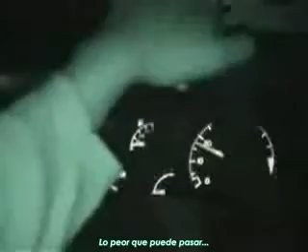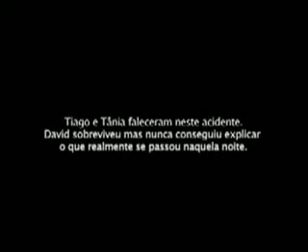Fantasma en portugal sub al español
sera verdad? ustedes que opinan al respecto